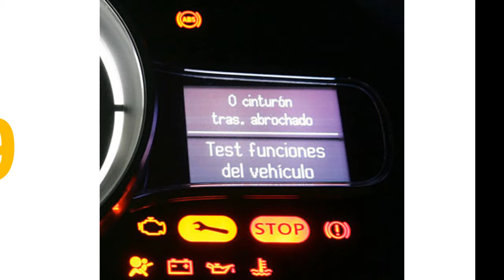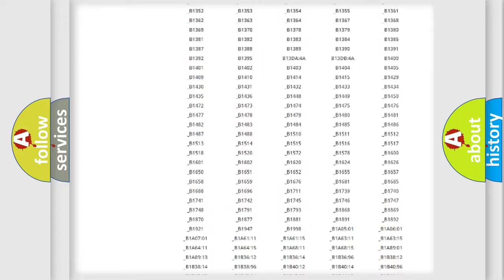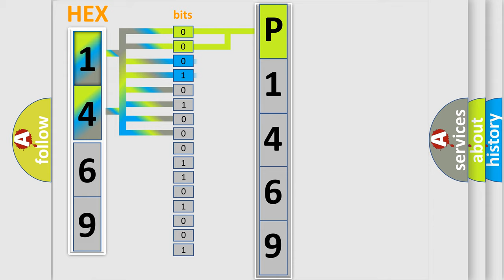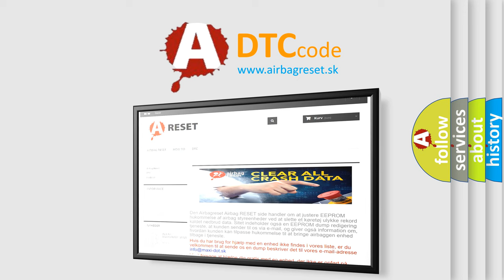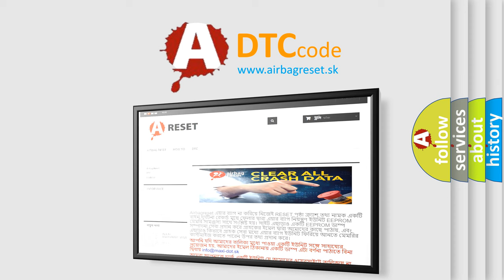DTC Mazda P1469 Short Explanation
Contents:
0:21 Basic DTC analysis according to OBD2 protocol standard.
1:48 Insight into programming
2:58 A diagnostically understandable description of the Diagnostic Trouble Code
3:05 Basic error definition

Make:
Mazda
Code:
P1469
Definition:
Lost Communication With Engine Control Module (ECM)
Description:
Cause:
A poor connection at the inoperative module may cause this code to set.An improperly powered module may cause this code to set.Some modules may not have internal protection for specific voltage outputs and may open a battery positive voltage o